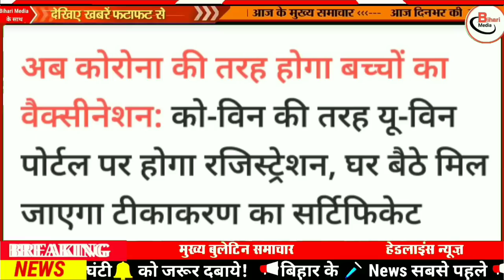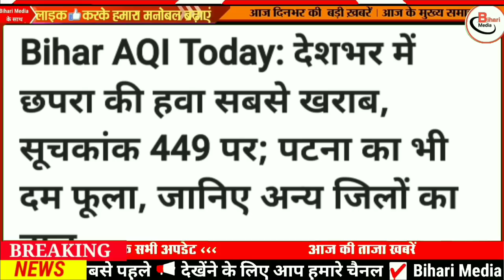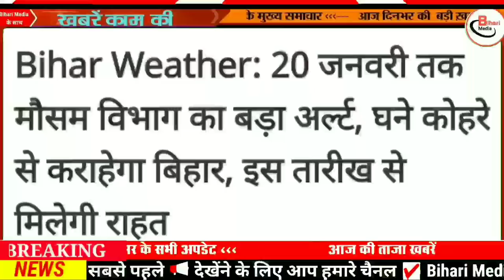Today 20 January bihar news|bihar news,bihar ka news|Gaya news,bhagalpur news|biharinews